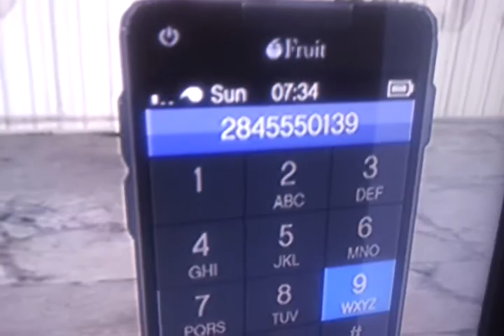Secret Number On Gta 5??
On gta 5 I found a number and If you call it it would actually pick up?!?!